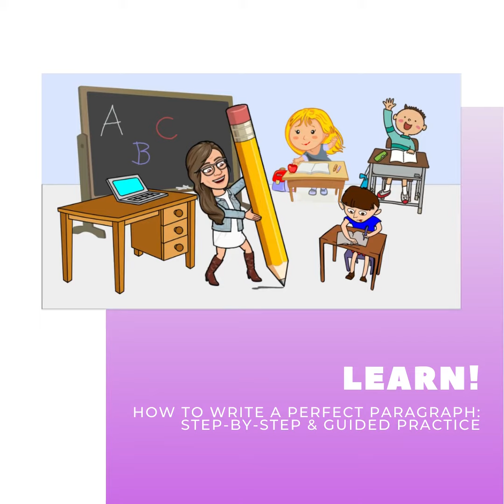Outschool Classes: Misses Dee's Classes on Outschool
What is a Kapok tree?
Where do the missing socks go?
How do you write a perfect paragraph?
Who built the Taj Mahal?
Why was the Colosseum popular?
Do people change?

Learn all this and more with Misses Dee!

Homeschooler?  Need extra support for the young learner in your family?

Misses Dee offers amazing live class instruction on multiple subjects with full student interaction built into every lesson.

Outschool classes are the best! Students can learn how to write, paragraph structure, math, science, social skills, crafts, how-tos, and more! Live classes with live teachers to guide your learner.

Are you new to Outschool?  Take advantage of a $20 Outschool discount by using this link!:

Are you a stay at home mom or stay at home dad?  Do you want to earn money working from home?  Have you ever considered teaching online?  Become an Outschool teacher!  I can help you through the Outschool application process.